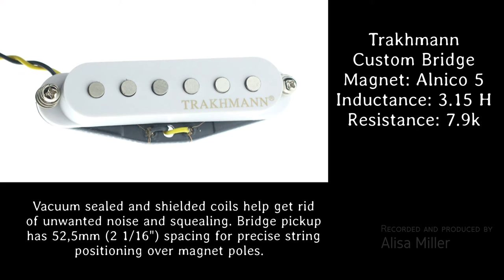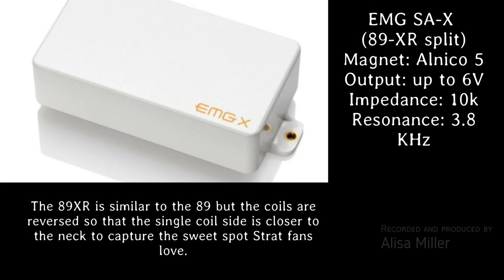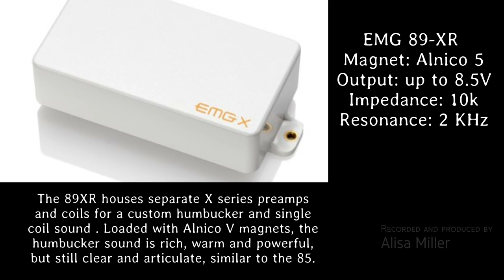21 pickups on 1 guitar, Part 1. Clean Bridge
All pickups were installed on the same guitar, with the same set of string, played with the same pick, etc.
Recording chain:
Fender Stratocaster - Trakhmann TubeColour preamp - Focusrite 6i6 - Sonar.
Reamping chain:
Sonar - Yerasov Detonator-P tube preamp = ( built-in speaker sim - Focusrite 6i6 left channel - Sonar ) + ( line out - Focusrite 6i6 right channel - Sonar - Orange PPC412 IR )

Yerasov Detonator-P settings:
Clean Channel Mode: Single; Bright: Off
Gain, Treble, Middle, Bass, Volume = 12

DiMarzio Injector™ Bridge DP423 vs
Trakhmann Custom-B vs
Lace Sensor Purple vs
EMG SAV vs
EMG SV vs
EMG SA-X vs
EMG 89XR vs
EMG 81-X vs
Seymour Duncan SH-4 (JB) vs
Trakhmann TALC-59B